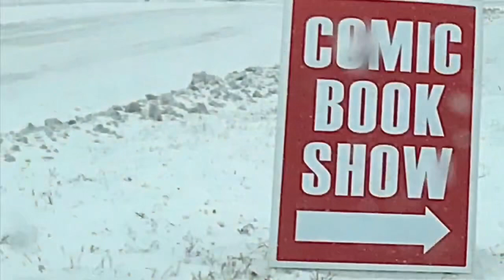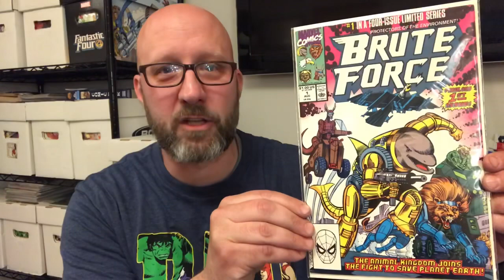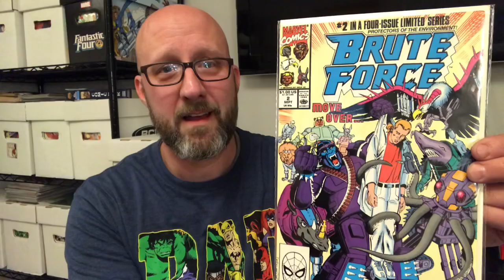SHOUT OUT VIDEO|COMMUNITY SUPPORT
In SHOUT OUT VIDEO|COMMUNITY SUPPORT I’ll share with you four other channels with comic related content that I’d like to see grow. Please check them out! @libraryofcomics @magiclasso @beardedcomicbro @miker.rogers